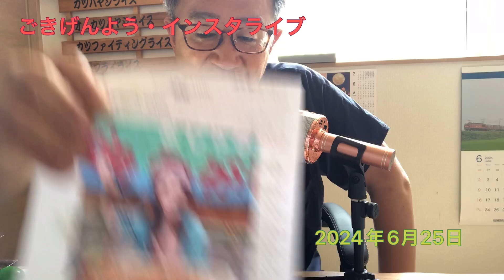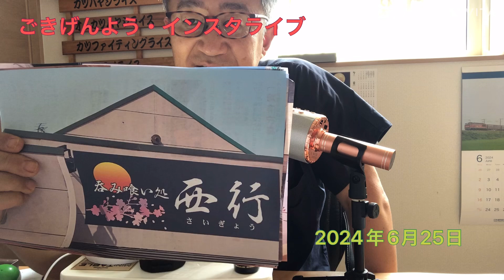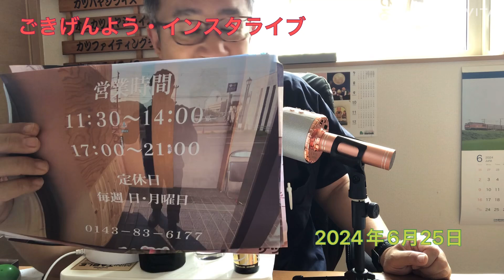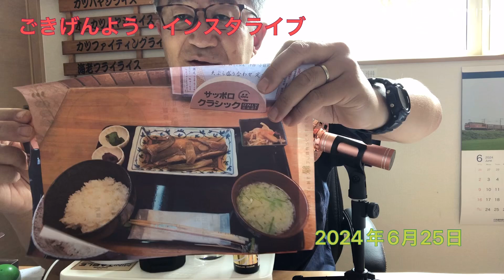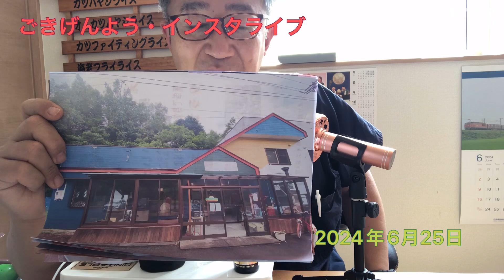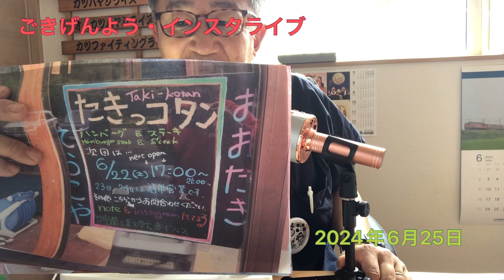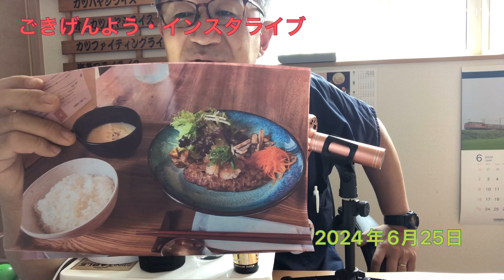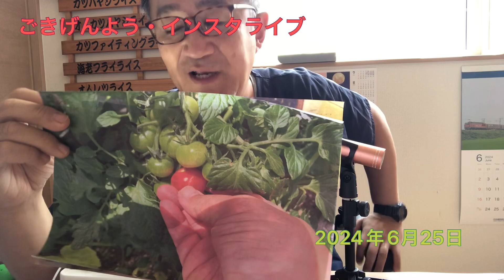【ごきげんよう】2024年6月25日火曜日インスタライブ配信 ブタ店長 ふなおか薬局 相談薬局 薬局#便秘#泡のたつ尿#サメミロン#大高酵素#瓊玉膏#カンカンダンス#ごきげんよう#新規オープン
ふなおか薬局
北海道伊達市舟岡町323-3